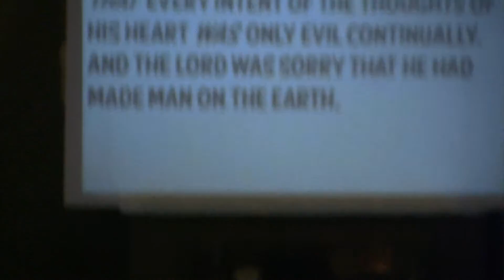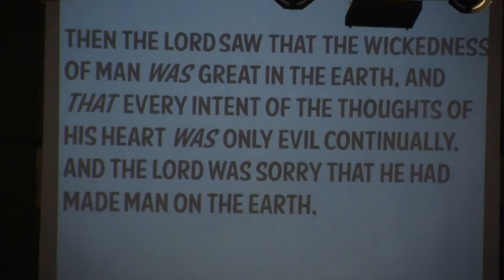All In March 1, 2015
Harvest Family Church in Cypress, TX, Welcomes each and everyone to join in to our channel!
Pastor Paul Capehart
Pastor Tommy Robertson
We also encourage you to join us on Sundays, come as you are!
We are a multicultural community that just wants to share our love and the love of our God with you.